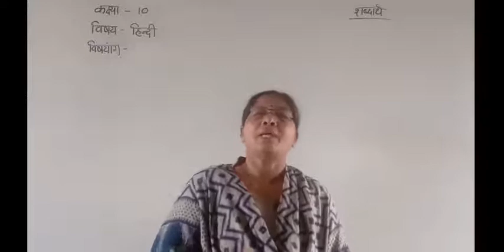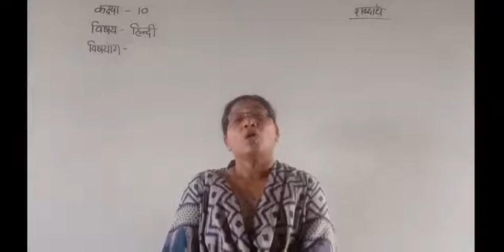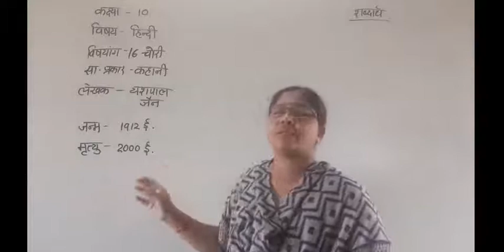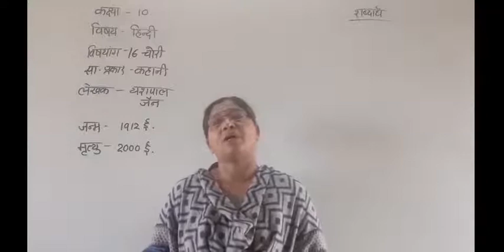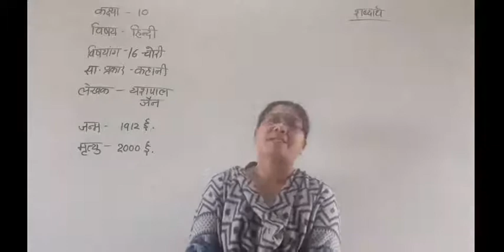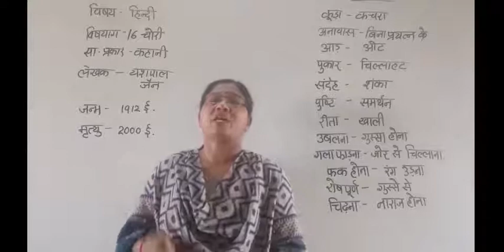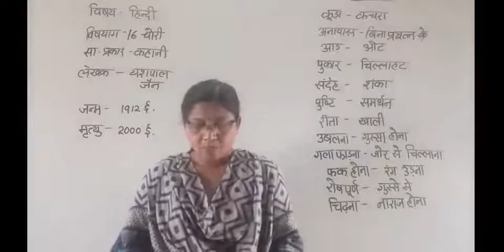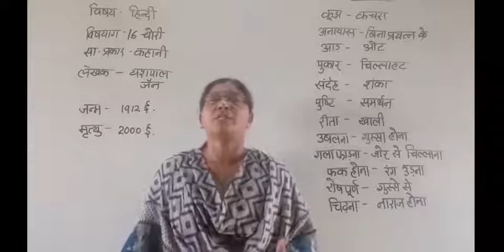Std10 Hindi Ch16 चोरीPart 1